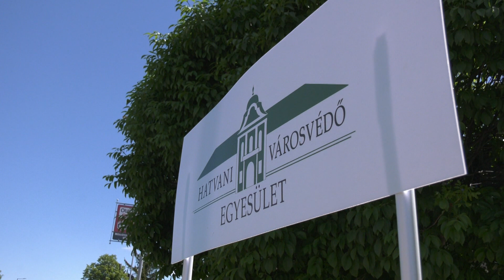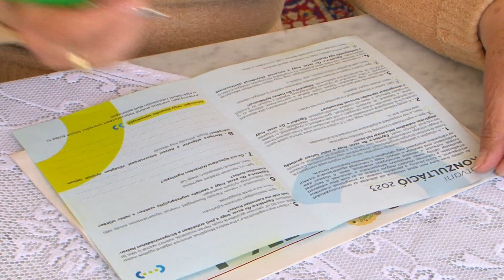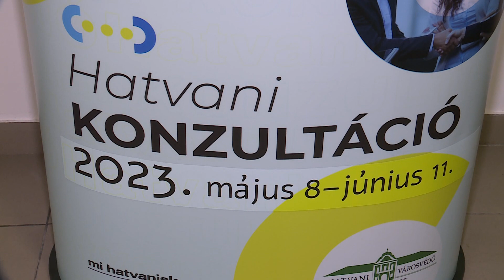Csaknem 6 ezer hatvani jelezte véleményét a Hatvani Konzultációban